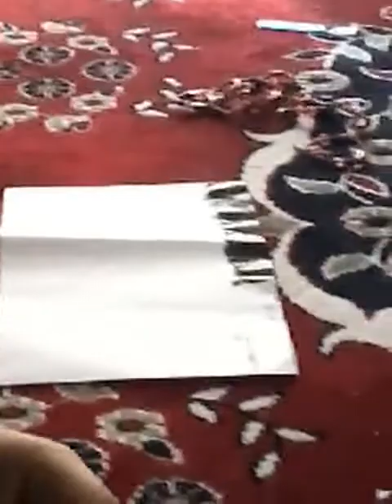Celengi pictor ep 1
Sa strângem  mai mulți abonați